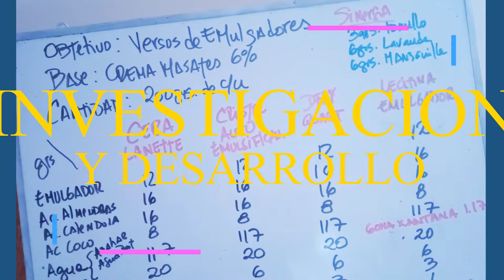RECETA # 77 EXFOLIANTE NATURAL DE DRENAJE ANTICELULÍTICO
Acompaña a Pamela Ruiz a descubrir Cómo Elaborar Tus Propios Productos Perfumes & Cosméticos Naturales con Aromaterapia y Plantas Medicinales

♕ MENCIONES PARA COMPRA DE PRODUCTOS DE AROMATERAPIA ♕